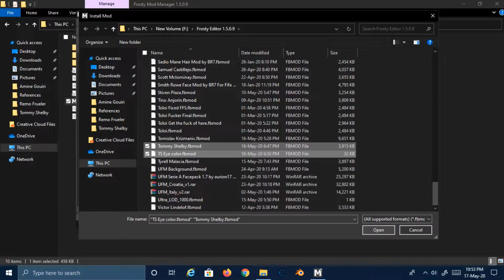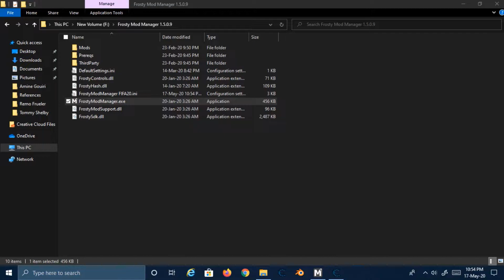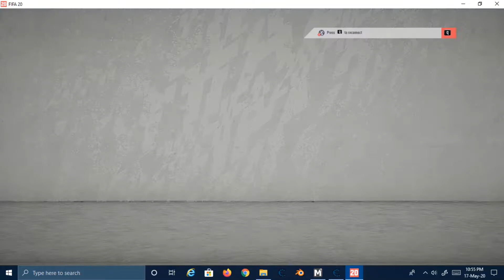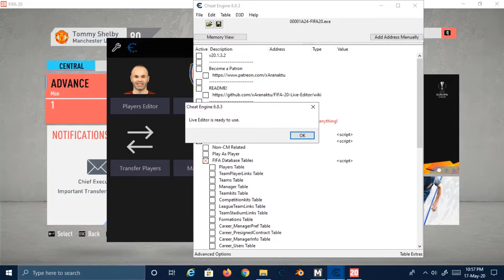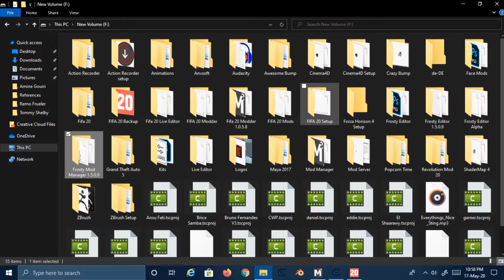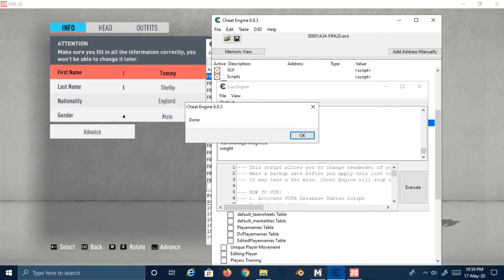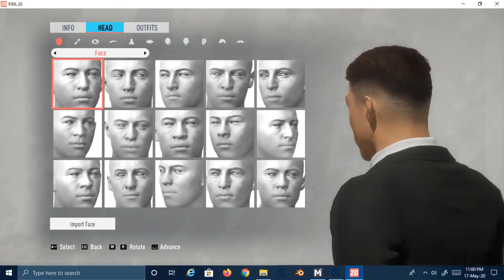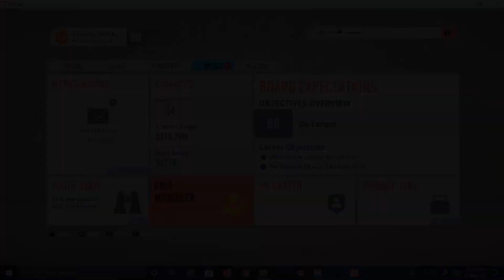Tutorial - Real player as manager for Fifa 20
How to use a real player as manager Tutorial in Fifa 20

PS:PLEASE NOTE THAT THESE PROCESSES ARE ONLY APPLICABLE TO PC(COMPUTER) AND NOT FOR PS(PLAY STATION) OR XBOX..